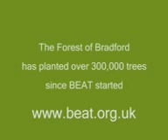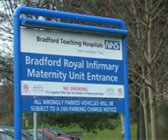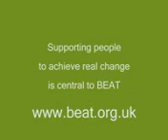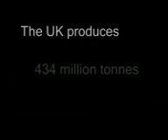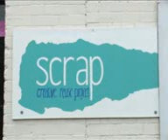Bradford Environmental Action Trust: 10 years of positive action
BEAT celebrates 10 years of local environmental projects with a film.